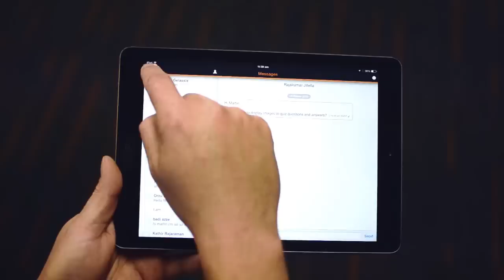Introducing Moodle VR | Moodle Virtual Reality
Moodle VR, or Virtual Reality, is a three-dimensional, computer generated e-learning environment which can be explored and interacted with by a student, teacher or admin.

Moodle VR allows you to be a part of virtual learning environments with the ability to manipulate objects or perform a series of actions.

Oh yes, and this was our little joke for April 1st, 2015